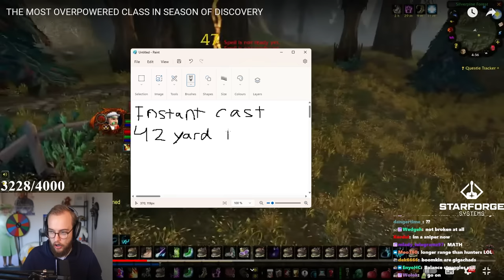Looking for most OP class in SoD? It's right here